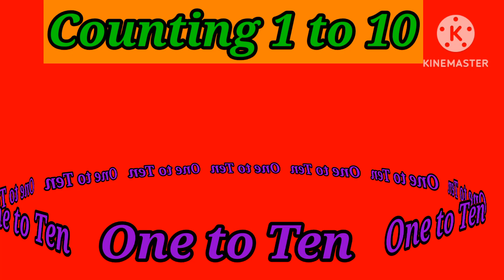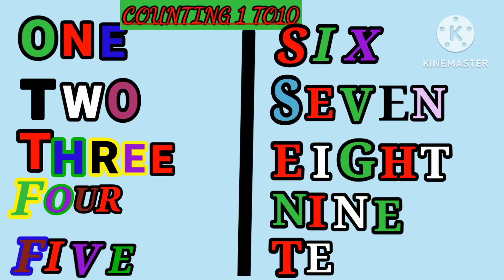Counting1 to 10/Counting in English One to ten/12345 count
Counting 1 to 10 /Counting in English One to ten/ 12345 count  Part - 1

Numbers name one to ten
one
two
there
four
five
six
seven
eight
nine
ten
Counting Number 123/Counting 81To100
nanshuandnakshkidslearningschool 1mview
Count with me 12345
counting Number 81 to 100

count with me 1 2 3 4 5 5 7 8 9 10
counting number 61 to 80/ 123 numbers /counting song/ part 4

counting 1 to 20 / number song 1 to 20 for children / 1 से 20 तक गिनती

in this video you will learn how to read and write counting 61 to 80,counting 1 to 20
1 to 20 ginti, 1 to 20 counting for kids, number song 1 to 20, number song 61 to 80.the kids all count from 1 to 20 two times, each time counting faster than the previous. this is perfect for pre school  aged children, and for young learners of esl and efl!

nanshu and naksh kids learning school creates fun teaching material, such as kids song, educational games, educational videos, nursery rhymes, and kindergarten worksheet (e. g handwriting worksheet) for parents and teachers.
parents, teachers, kindergarten school, preschool, babies, kids will enjoy the videos.

which will help them learn counting 1 to 20
number song 1 to 20 counting for kids
number song 1 to 20
1 to 20 counting
1 to 20 counting for kids
61 to 80 counting

Nanshu and Naksh kids Learning School